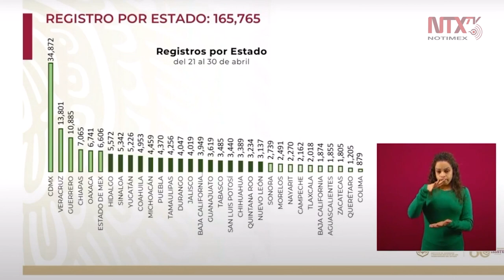Cierra registro del ISSSTE con 165 mil 765 préstamos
Pilar Rivera, Jefa de Unidad de Actuaría, Estadística e Información del ISSSTE, presentó el avance en las solicitudes de créditos personales que, al 30 de abril, registró 165,765 peticiones.